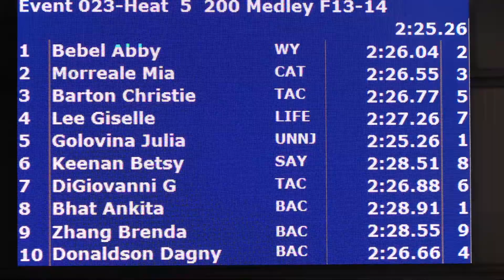Girls 13 14 200 Yard IM H5